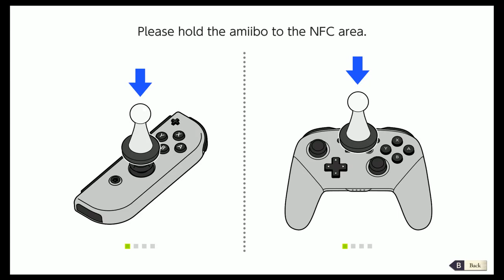Clearing gaming backlog: FE3H Golden Deer (part 13)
Featuring like 20 minutes of fishing mini-game, because I like fishing mini-games